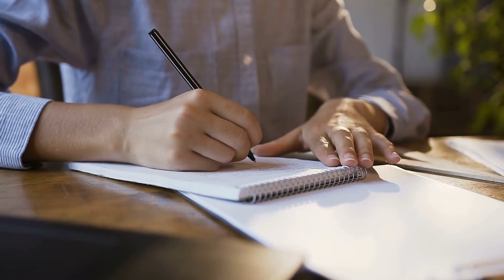Career Development: The Top 5 Workplace Skills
Build Your Career
Thom Singer shares tips on success

Career development should be top of mind for everyone.  Not matter where you are on the career ladder, you should be working on the workplace skills that will lead you to better opportunities and growth.

Ernie Smith from Associations Now (The blog of the ASAE- American Society of Association Executives) wrote an article called "The Four Workplace Skills You’ll Need to Stand Out in the New Year"  The focus of the article is to help anyone be prepared for the challenges that lie ahead.

He shared four key areas to pay attention to for improved workplace skills, and in this video I add a fifth tip: Soft skills, communication, technical skill s, creativity, and the power of networking and human connections in the workplace.

Enjoy the video, and share what part inspires you the most.

I work to offer great insights on networking at conferences, maximizing human connections, and success tips. Success comes from business relationships, trust, and accountability.  As I have gotten older, I realize diversity matters in building your network…. And diversity comes in so many packages.  Race, gender, age, religion, where someone grew up, how someone was raised, politics, point of view.  Diversity of thought and being less judgmental of others is the key to finding your full potential.

★★★INTERVIEW THOM SINGER ON YOUR PODCAST★★★
Thom Singer is  GREAT guest and he's got amazing insights for your audience.  You can contact Thom personally at Thom (at) ThomSinger (dot) com

★★★ THOM SINGER IS A KEYNOTE SPEAKER THAT WILL HELP YOU CREATE A CULTURE FOR BETTER HUMAN CONNECTIONS / NETWORKING ★★★

If you want to do great things you need to have a great environment.

 ツ  CONNECT WITH THOM SINGER ツ
Leave a comment on this video and it'll get a response.

Having a live or virtual event for a company or association?
Why not bring Thom Singer to your event to be the opening keynote speaker and/or the master of ceremonies / EmCee.